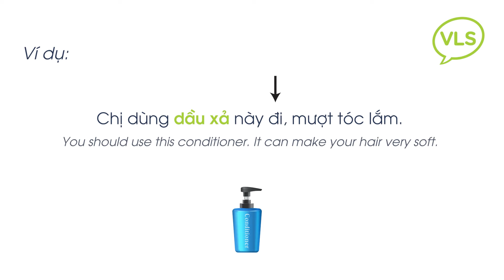Daily Vietnamese Pronunciation: #268 How to Say "Conditioner" in Vietnamese? | Southern Dialect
How to say "Conditioner" in Vietnamese?